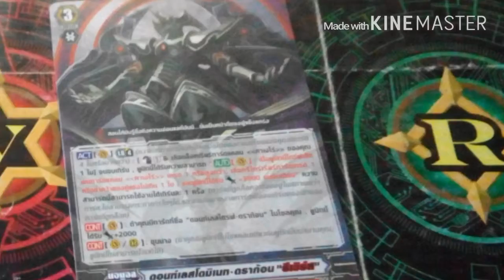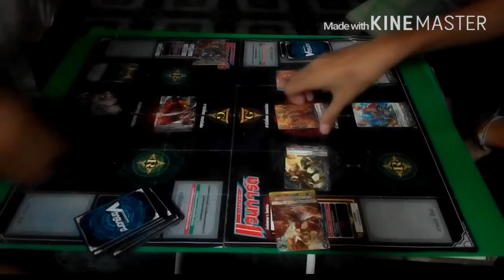Vanguard ( โนว่าแกรปเปอร์สัตว์เทวะ vs คาเงโร่ดอนเลส )